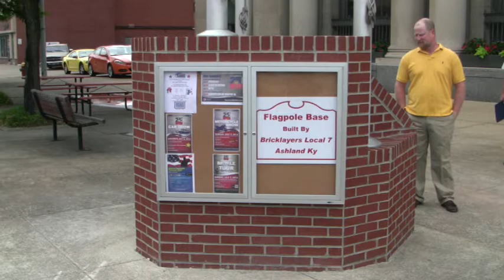First Friday on Winchester Ave.